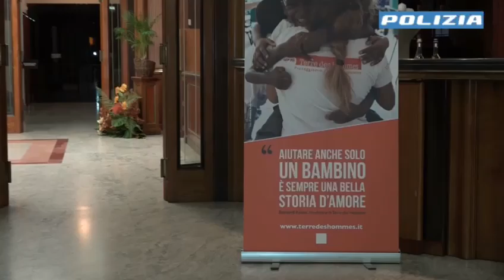A Trani la campagna educativa itinerante “Una Vita da Social” della Questura Bat